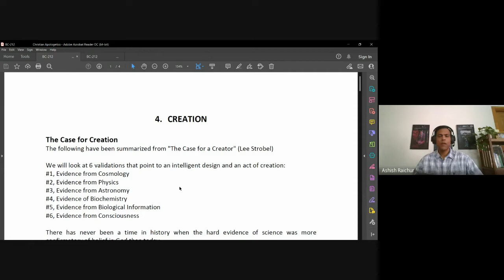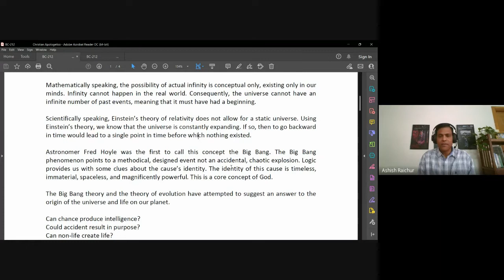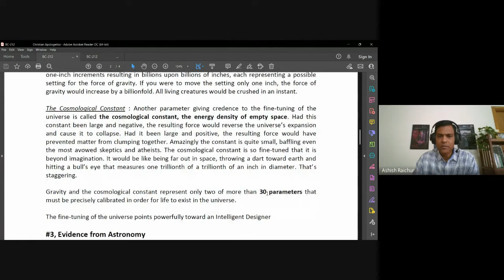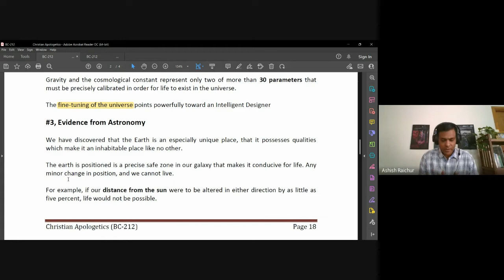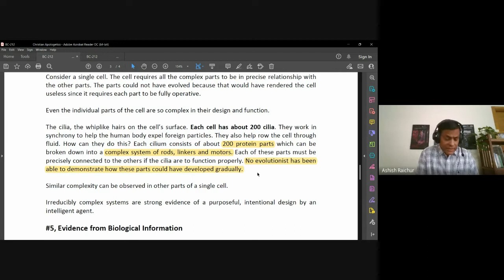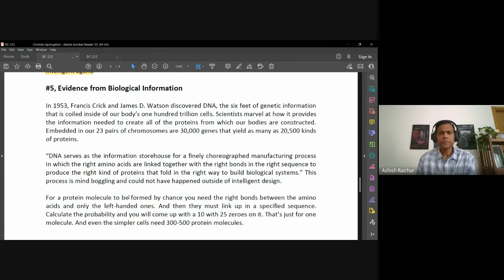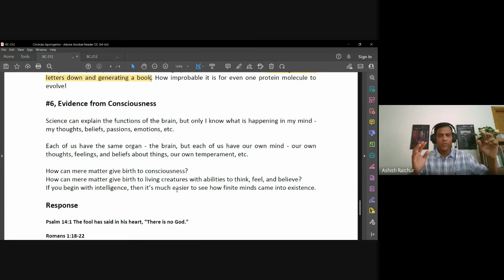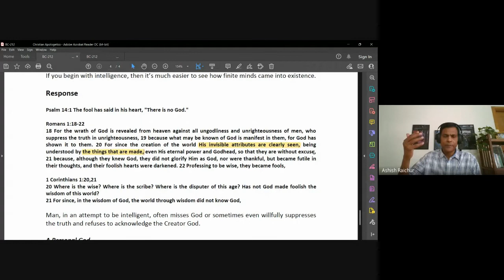Christian Apologetics| Lecture 5 : BC212-CA-20220912